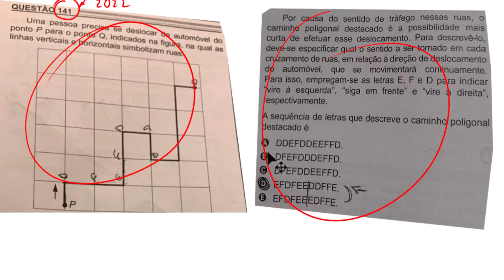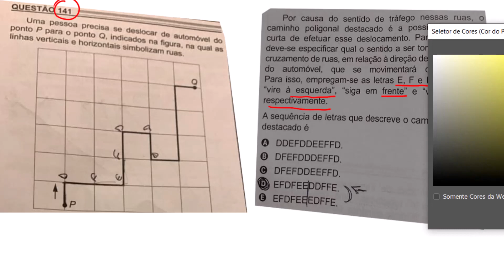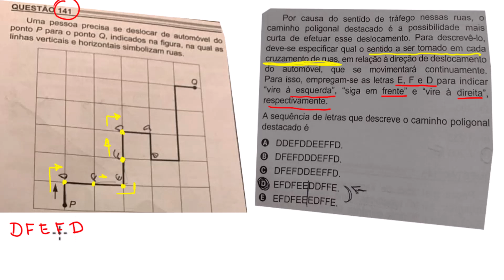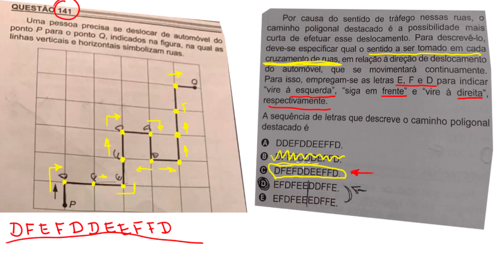Correção Prova Enem 2022 q 141 Caminhos Cruzamento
Correção enem 2022, correção enem 2023, gabarito enem 2022, questão dos caminhos e cruzamentos, pontos P e Q, Uma pessoa precisa se deslocar de automóvel do ponto P para o ponto Q, indicados na figura, na qual as linhas verticais e horizontais simbolizam ruas...